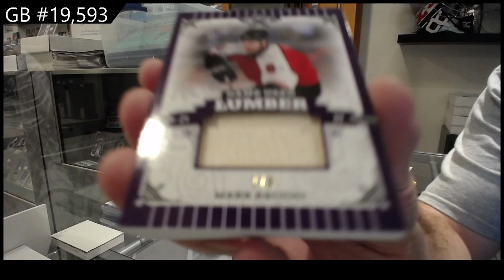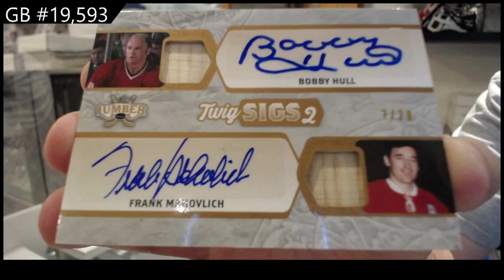2022 Leaf Lumber Hockey Box Break - C&C GB #19,593